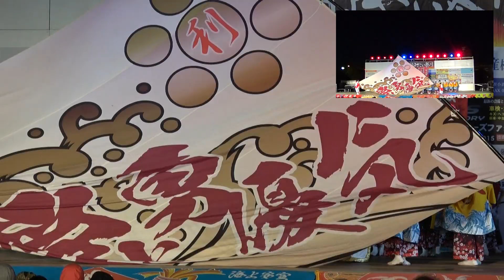【チーム☆利ゑ蔵】【第３位】【２画面版】黒潮よさこい祭り Finalステージ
黒潮よさこい祭り【チーム☆利ゑ蔵】さんの Finalステージ演舞です。【第３位】【２画面版】
右上の【全体版】も同時公開中です。
チーム☆利ゑ蔵
Yosakoi Dance : Japanese traditional and ever-evolving dance
              : 日本传统和不断发展的舞蹈
              : 일본의 전통적이고 진화하는 춤
              : Danse traditionnelle japonaise en constante évolution
              : Japanischer traditioneller und sich ständig weiterentwickelnder Tanz
              : जापानी पारंपरिक और हमेशा विकसित होने वाला नृत्य